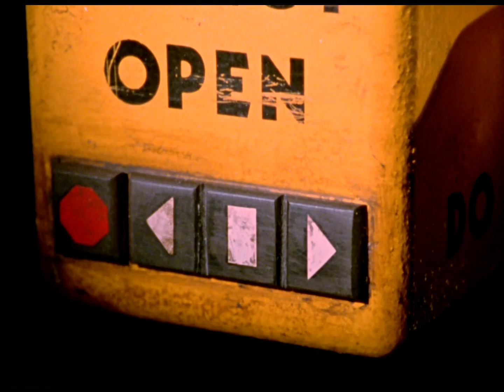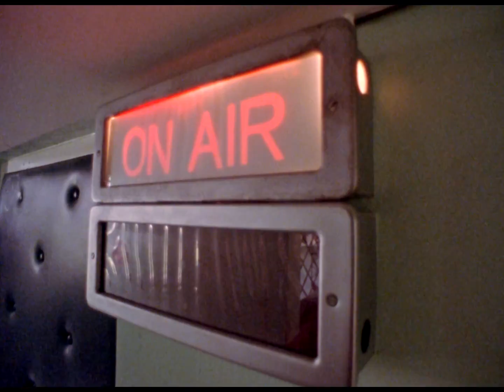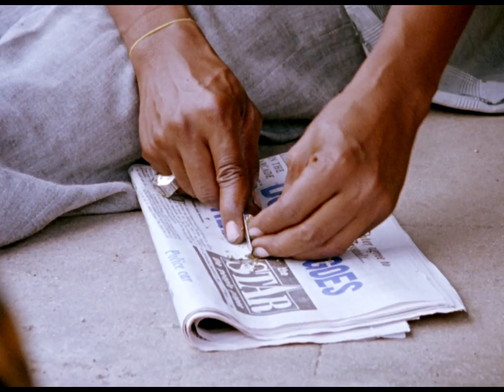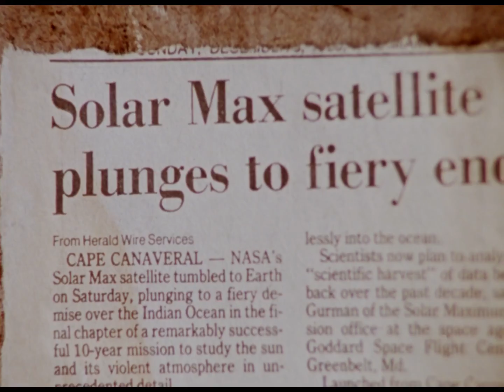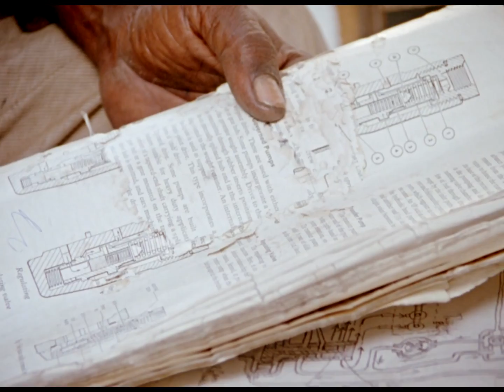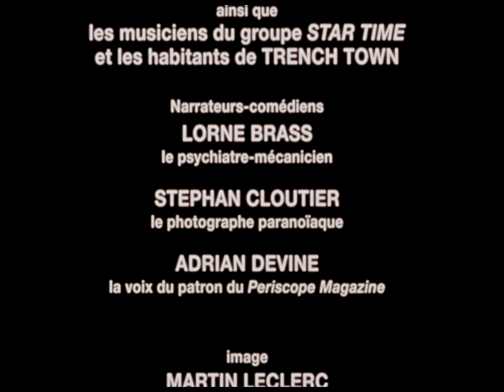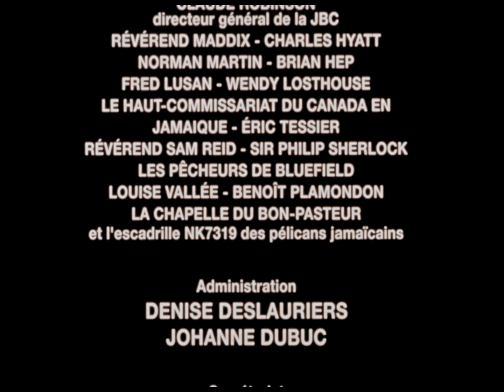REW-FFWD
A young photographer is on assignment in Jamaica. It's a cultural shock! First anguished, he later becomes quite fascinated by the people he meets, their neighbourhood and their music.

Directed by Denis Villeneuve - 1994